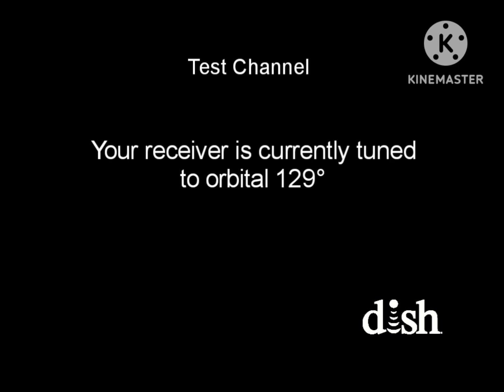DISH Orbital 129° Screen (Part 2)